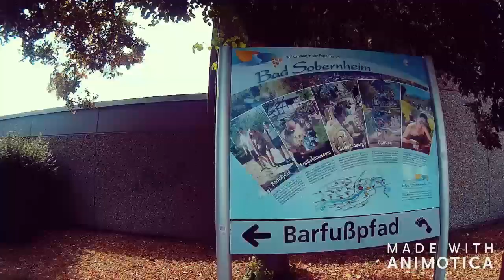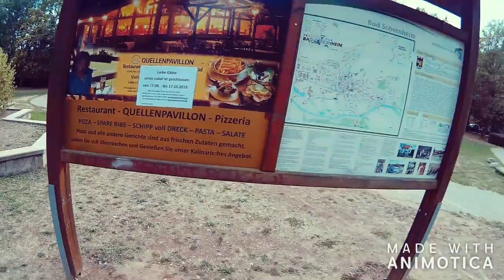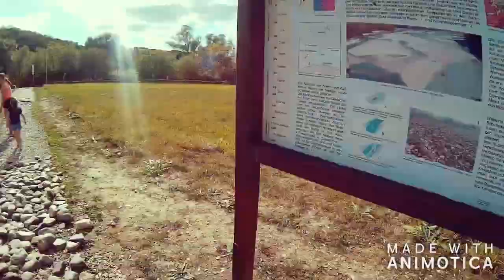Barfusspfad (Bad Sobernheim) Barefoot Park